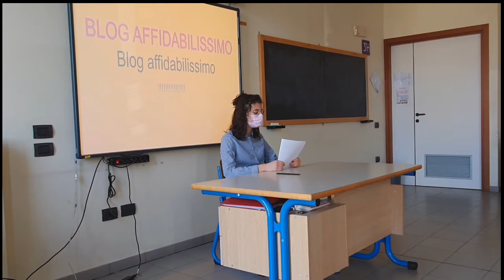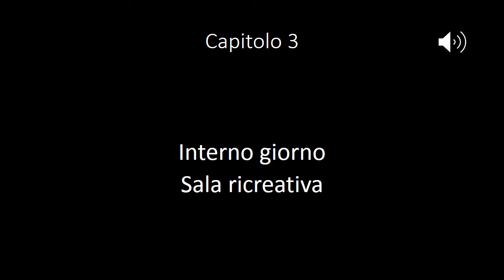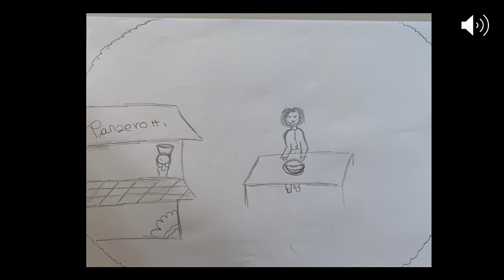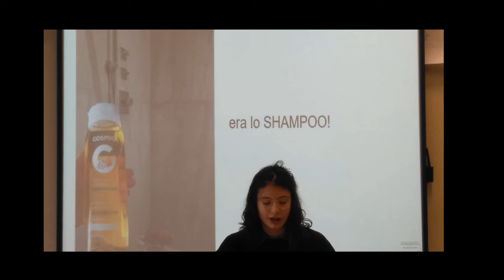Reti nazionali Video progetto finale